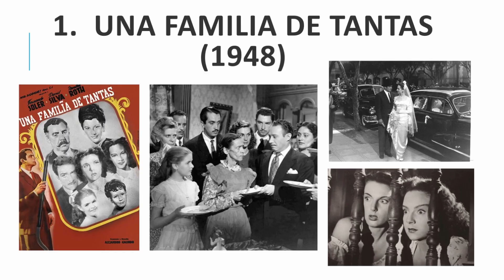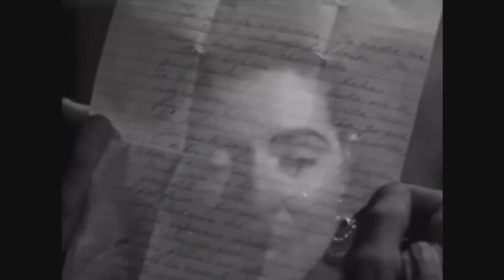TOP 5 MEJORES PELÍCULAS DEL CINE DE ORO MEXICANO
Hola que tal a todos ¿Cómo están?
Bienvenidos a este su canal EXPLICACIONES
En esta ocasión con un nuevo vídeo que espero y sea de su agrado
Gracias por apoyar los vídeos
También los invito a comentar y a compartir
Nos vemos en la próxima amigos.